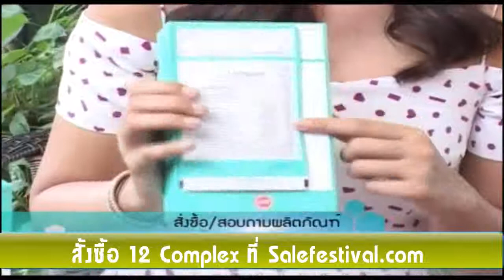12 Complex จุ๋ย